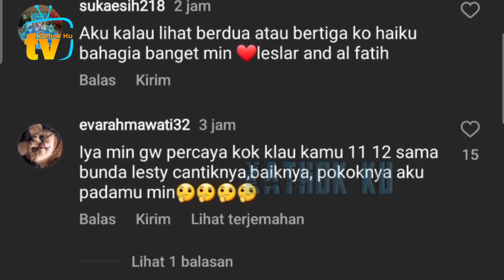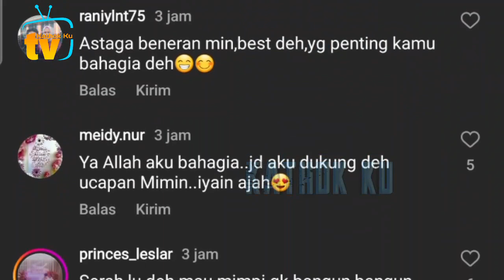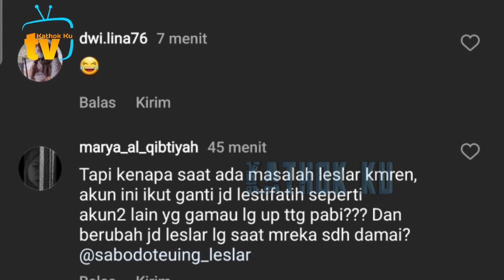Ciee Vitamin Tumplek Sore Ini, Leslar is Come Back❗️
Jangan Lupa: _
Thankz!!..